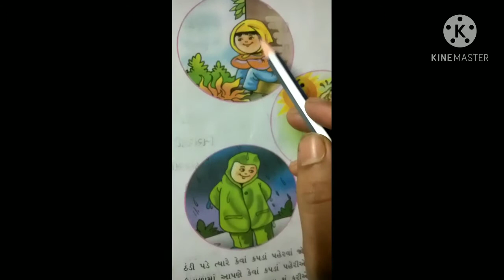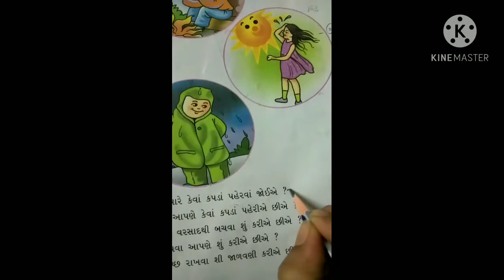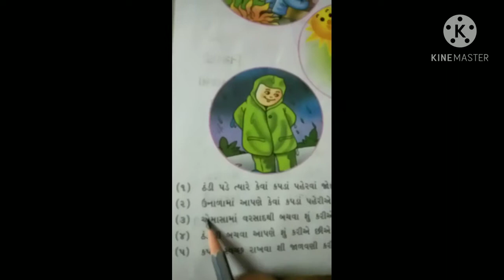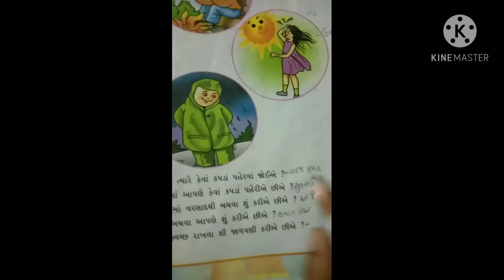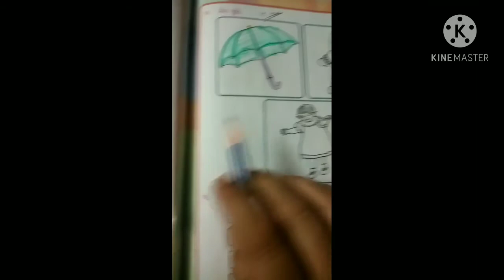Std-1-G E.v.s પાઠ:-6 મજા પડે, મજા પડે